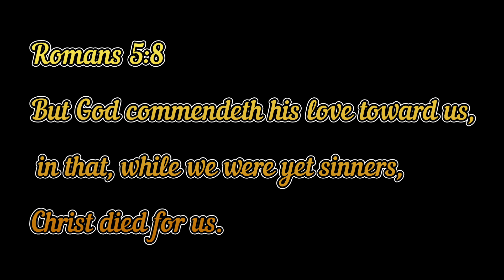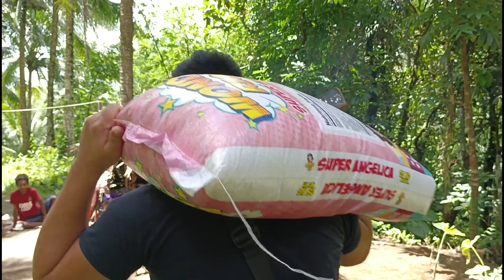Hala! RJ napapabayaan? Lawakan Ang ating Pangunawa! Part 8 Tulungan natin SI RJ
Hello Po mga kapambihira!
Maraming maraming salamat Po sa inyong lahat sa walang sawang pag support sa ating munting Programa! Please watch and share mga Kapambihira!